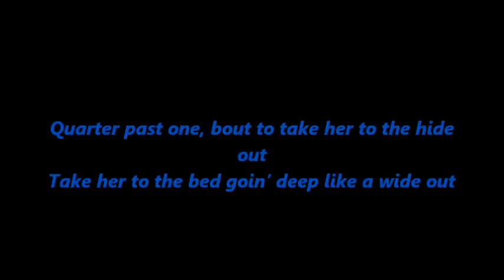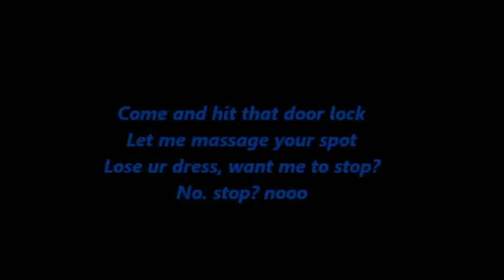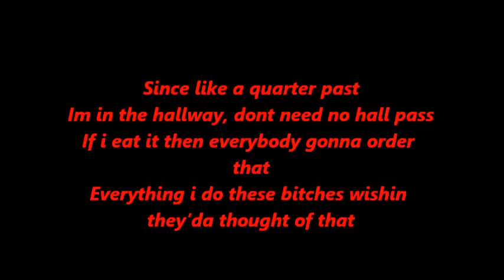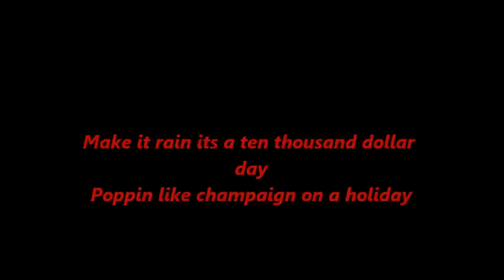Hanhae 14 Take it off Feat ZicoOf Block B Lyrics coded